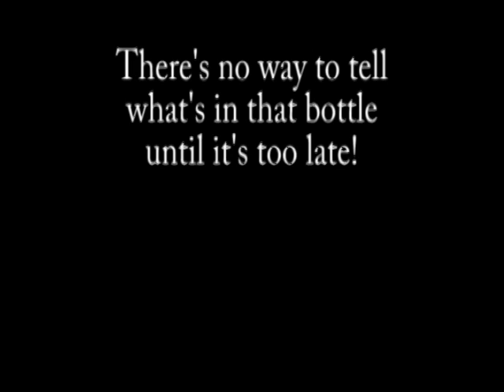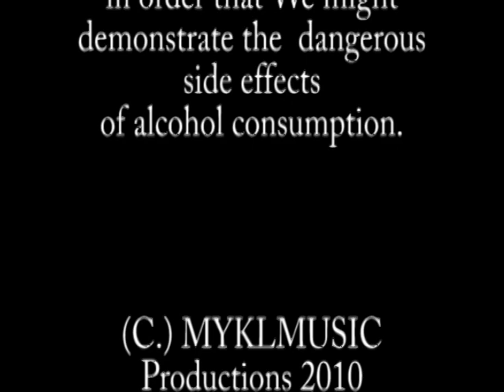The Devil's Brew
The video is poking fun at the idea of gentrification.
To me, the idea that introduction of liquor, guns, drugs, etc. into a community undermines and destroys it is irresponsible and stupid: People make choices, and often make the wrong ones. I understand the difficulty involved in making choices, which demonstrates that, for some of Us, the 'hurdles' are considerably higher than for Others.

Solution? Can anyOne say moderation or discipline?